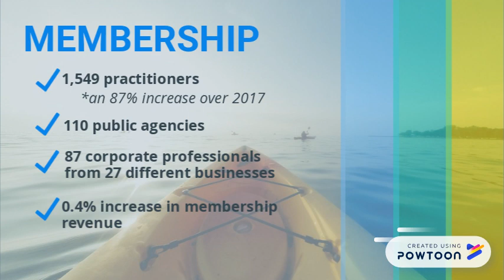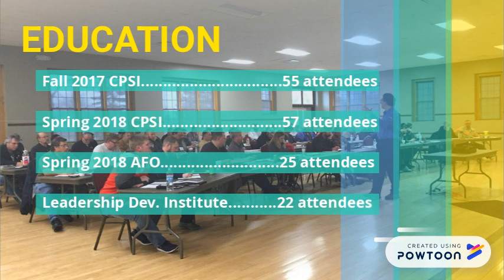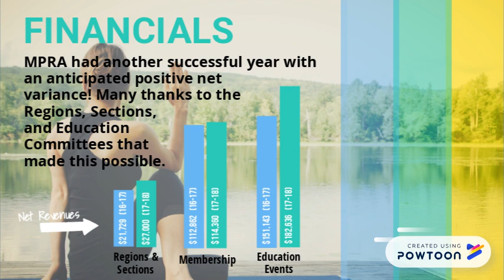MPRA Annual Report 17-18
Take a look at the Missouri Parks and Recreation Associations FY 17-18 in review. Thanks to our members it was a great year!